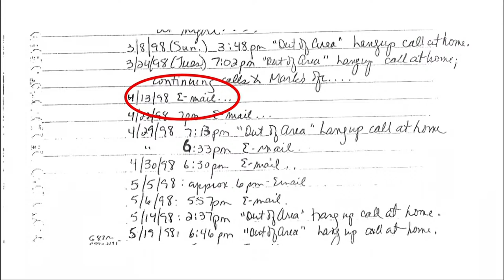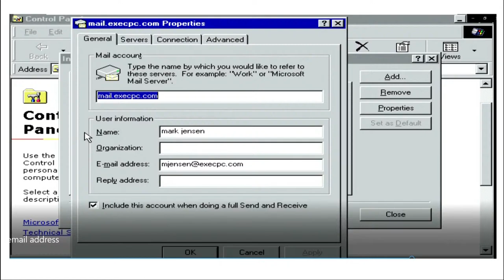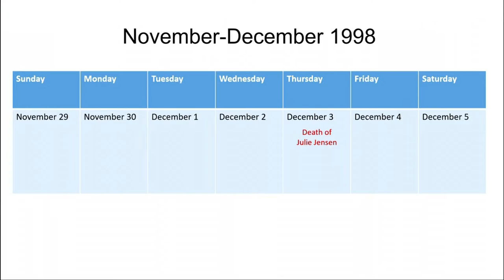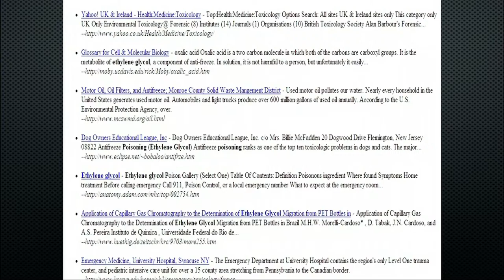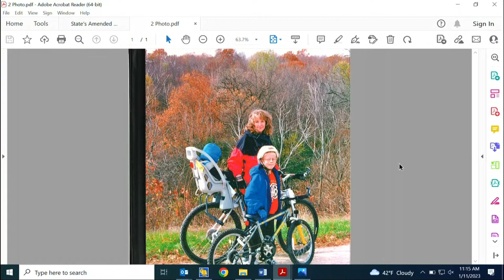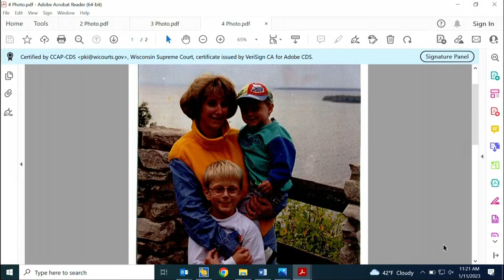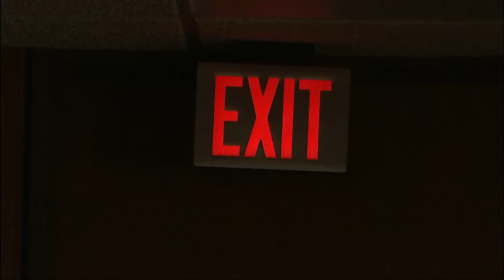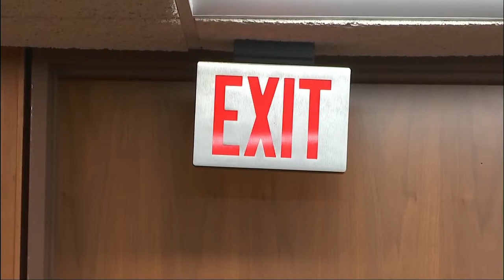Mark Jensen Day 1: Re-trial for man convicted of killing his wife 25 years ago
Opening statements will get underway today in the re-trial of Mark Jensen, the Racine County man found guilty of killing his wife 25 years ago.

Jensen was convicted in 2008 of killing Julie Jensen in 1998. He is now 62 years old.

The jury of nine men and seven women will be sworn in when court resumes at 9:30 a.m. Wednesday. Before opening statements begin, the judge will instruct the jury. According to Court TV, each side will have 90 minutes and is expected to use the entire time.